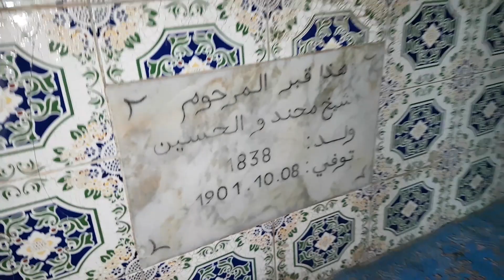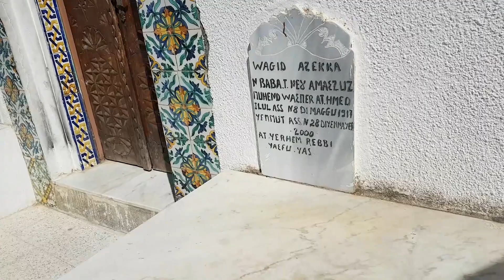Les trésors cachés de la Kabylie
Les tunnels cachés sous la demeure du poète ccix muhand u lhusin et du révolutionnaire Hocine Ait Ahmed